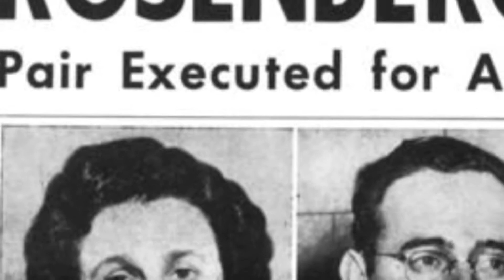Temmis 4th period Spy Trials By I Spy INC